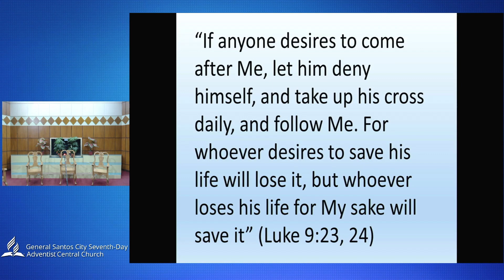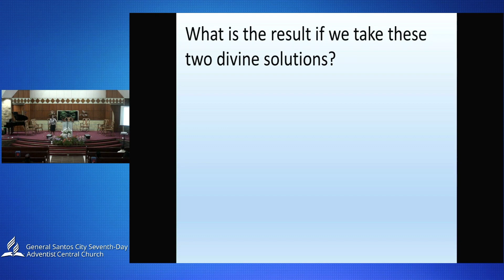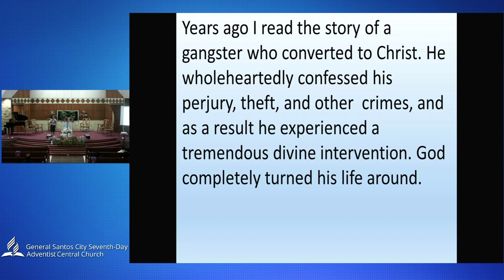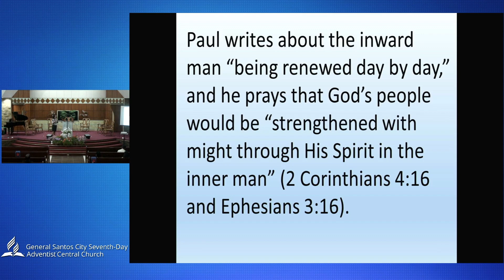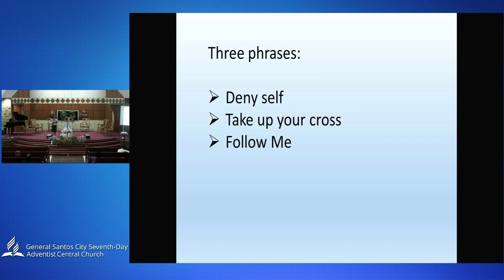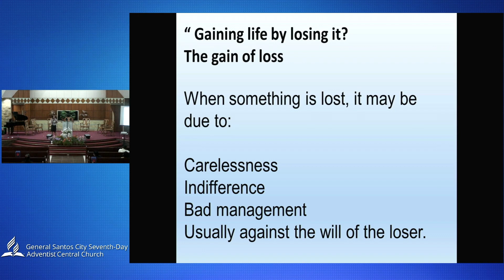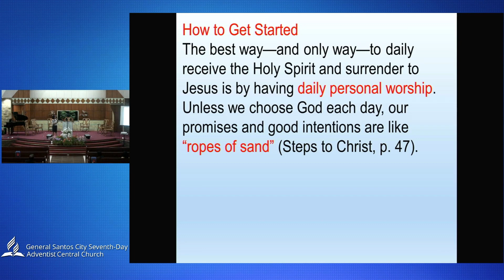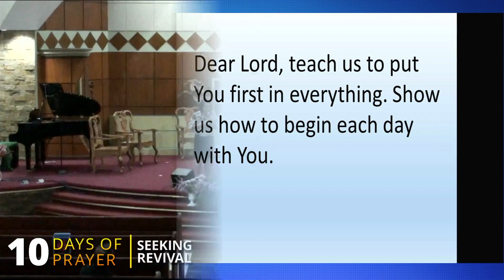Seeking Revival Series (Day 6): Dr. Lalaine Biboso - God's Solution to our Struggle